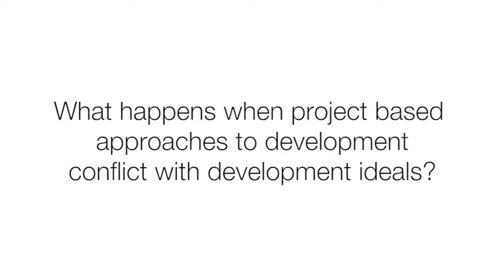When project based approaches to development conflict with development ideals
Lant Pritchett - Professor of the Practice of International Development at the Kennedy School of Government at Harvard University - has written about global ideas and the case for aspiring for something higher than low bar Millennium Development Goals. With an increasing project based approach to development, we asked Lant what happens when project based approaches to development conflict with development ideals?